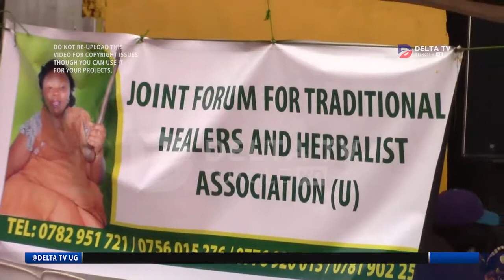OLUTALO LWA MAAMA FIINA NE SSENGA KULANAMA LULIMU ABANENE MU GOVERNMENT- MUSEVENI AYITIDDWA ATASE